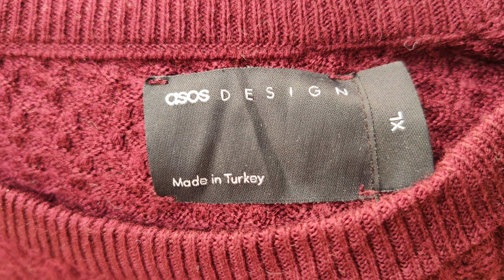Landa Bazar ko Hamari Society mein Kyun Bura Mana Jata hai | Vlog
Landa bazaar ko Hamari Society Kyun Bura samajhti hai? kia yaha se kuch Purchase karna chahiye ya nahi?